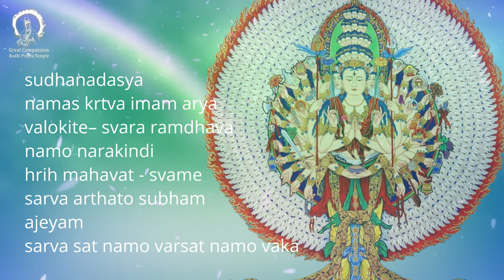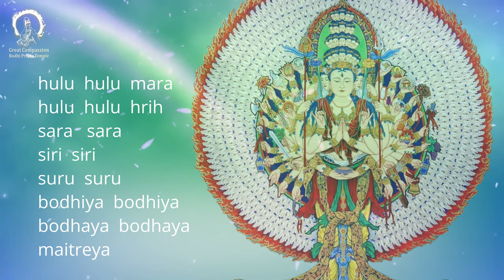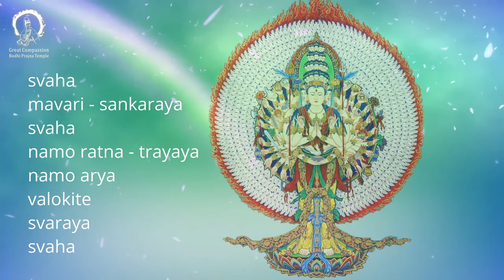Great Compassion Mantra | Thousand-Handed & Eyed Avalokitesvara Mantra | Guan Yin Mantra 大悲咒 大悲菩提寺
This super blessing Avalokitesvara's Great Compassion Mantra can remove any types of obstacles and bless the sick people. This Mantra origin from the Buddhist Sutra named: "Thousand-Handed and Thousand-Eyed Avalokitesvara Bodhisattva's Heart Dharani Sutra". This Mantra can bless 84000 illness. This video designed by GCBP temple  大悲菩提寺  英文版大悲咒

We always appreciate your supports in any methods. We wish you a merciful and peaceful day.

千手千眼觀世音菩薩廣大圓滿無礙大悲心陀羅尼經  (大悲咒出處)
"Thousand-Handed and Thousand-Eyed Avalokitesvara Bodhisattva's Vast, Perfect, Unimpeded, Great-Compassionate Heart Dharani Sutra" documented:

When Avalokitesvara Bodhisattva finished speaking this mantra, the earth shook in six ways. The heavens rained down precious flowers, which fell in colorful profusion. All the Buddhas of the ten directions were delighted, while the heavenly demons and Exterior-paths practitioners were so frightened that their hair stood on end. Everyone in the congregation achieved different fruitions,  (The resolve to save all living beings and help them to achieve the their Awakening).

Avalokitesvara Bodhisattva said: "It is the great merciful and compassionate heart, the impartial heart, the motionless heart, the unpolluted and unattached heart, the emptiness-observing heart, the respectful heart, the humble heart, the uncluttered heart, the non-view and non-grasping heart, and the uppermost Bodhicitta（Bodhi-Heart). You should know that such Bodhicitta are the feature and characteristics of this Dharani, you should practice according to them."

Then the great Brahma king said: "We now know the feature and characteristics of this Dharani, from now on, we will recite and hold it and will never dare to forget or loss it."
Avalokitesvara Bodhisattva said: "If any virtuous men or virtuous women, who recite and hold this holy Dharani, can arouse the vast Bodhi-Heart that vow to ferry all living beings to the shore of liberation, keep the Abstinent-precepts(*) bodily, arouse the heart of equality towards all living beings, keep reciting this Dharani without interruption, reside in a clean room, wash themselves clean, wear clean clothes, hang up streamers and light up lamps, make offerings with fragrances, flowers, vegetable foods of hundreds of tastes, make their hearts stay still at one place, do not think about others, and recite and hold this Dharani according to the Dharma, then, Sunlight Bodhisattva, Moonlight Bodhisattva and innumerable gods and immortals will come to bear witness and enhance the efficacy of their recitation."

Avalokitesvara Bodhisattva said: "At that time, I will illuminate them with a thousand eyes, and protect and support them with a thousand hands. From then on, they will be able to master all worldly literature, and will perfectly understand all Exterior-paths' theories and sorceries, as well as the Veda Scriptures."

"One who recites and holds this holy mantra can heal all the 84000 kinds of diseases of the world, without exception. He also can command all ghosts and spirits, vanquish heavenly demons, and tame all Exterior-paths practitioners."

"If one is reading Sutras or practicing Dhyana (Zen) in a mountain or a wild field, and some mountain-spirits, various ghosts, demons, monsters or Devas come to disturb and make him unable to concentrate, recite this mantra once, then all those ghosts and spirits will be tied up."

"If one can recites this Mantra in accord with Dharma and arouse merciful and compassionate heart towards all living beings, I will then command all virtuous gods, dragon kings, and Vajra Secret-Traces Divinities to always follow and guard them, never leaving them aside, guarding them as their own eyes."

Thousand-Handed and Thousand-Eyed Avalokitesvara's Great Compassion Mantra:
Namo ratna-trayaya
Namo ariya-valokite-svaraya
Bodhi-sattvaya Maha-sattvaya Maha-karunikaya
Om sarva rabhaye sudhanadasya
Namo skritva imam
arya-valokite-svara ramdhava
Namo narakindi hrih Maha-vadha-sva-me
Sarva-arthato-subham ajeyam
Sarva-sata Namo-vasat Namo-vaka mavitato
Tadyatha
Om avaloki-lokate-karate-e-hrih Maha-bodhisattva
Sarva sarva
Mala mala
Mahi Mahi ridayam
Kuru kuru karmam
Dhuru dhuru
vijayate Maha-vijayati
Dhara dhara dhrini
svaraya cala cala
Mama vimala muktele
Ehi ehi sina sina
arsam prasari
visva visvam prasaya
Hulu hulu mara
Hulu hulu hrih
Sara sara Siri siri Suru suru
Bodhiya Bodhiya Bodhaya Bodhaya
Maitreya narakindi dhrish-nina bhayamana svaha
Siddhaya svaha
Maha siddhaya svaha
Siddha-yoge-svaraya svaha
Narakindi svaha
Maranara svaha
sira simha-mukhaya svaha
Sarva maha-asiddhaya svaha
Cakra-asiddhaya svaha
Padma-kastaya svaha
Narakindi-vagalaya svaha
Mavari-sankharaya svaha
Namo ratna-trayaya
Namo arya-valokite-svaraya svaha
Om Sidhyantu mantra padaya svaha

GreatCompassionMantra Mantraremoveobstacles# Avalokitesvaramantra#Guanyin